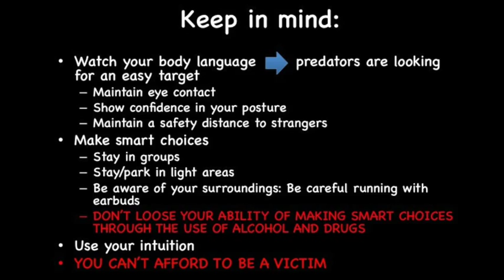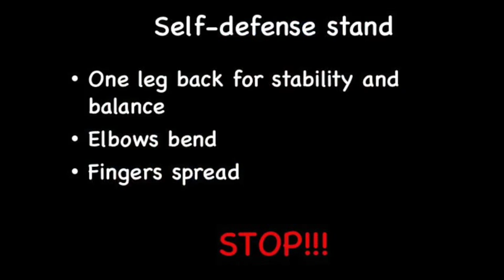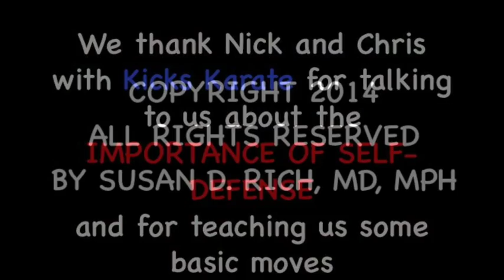The Importance of Self-defense in Prevention of Sexual Assault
This summer, before going off to college, the BSTS interns had the opportunity to train with black belt instructors at Kicks Karate in Potomac Dr. Rich feels strongly that young women and men need to understand basic self-defense strategies to avoid situations in which they may be harmed. With the epidemic of binge drinking on college campuses, she encourages all of her patients to be trained in self-defense before leaving high school.

In this BSTS session, Black Belt Master Chris and Lead Instructor Master Nick shared insights on how to be safe and make smart decisions when going out socially and taught the interns several key self-defense body moves for getting out of unavoidable danger.